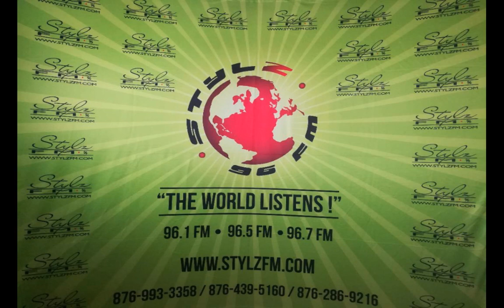Real Talk with Shelly & Daddy Rude (Apr. 10, 2020)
Living in the future 🤔

It is said that there has been an increase in domestic abuse cases worldwide. What do you believe is the cause of this?

What are your thoughts about living or being in isolation? Can you cope if this is to be the future lifestyle?

In the general sense of the word 'safety', how do you feel now that the world is on lockdown?